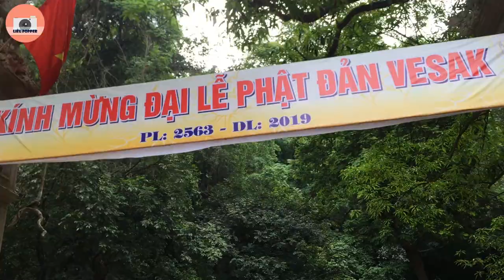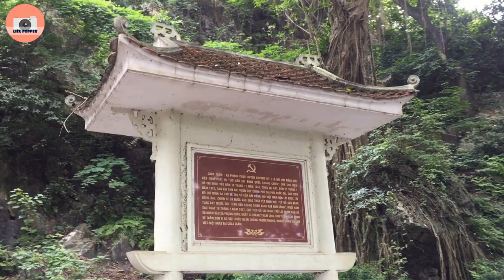Chùa Trầm - Chương Mỹ (Bí Ẩn Trong Hang Sâu) Hà Tây Trip Tập 2 | Liêu Popper Vlogs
LIÊU POPPER VLOGS YOUTUBE CHANNEL
Chùa Trầm là một quần thể nhiều ngôi chùa tọa lạc trên núi Trầm (hay còn gọi là Tử Trầm Sơn), thuộc địa phận xã Phụng Châu, huyện Chương Mỹ, Hà Nội, cách trung tâm Hà Nội khoảng 25 km, xưa là làng Long Châu, tỉnh Hà Đông. Địa thế chùa rất đẹp với các núi nhỏ chung quanh như núi Ninh Sơn, Đồng Lư, Tiên Lữ.
Tại phía Tây đất Tử Trầm, huyện Yên Sơn (nay là núi Trầm, huyện Chương Mỹ, Hà Nội) có hơn mười ngọn núi đá chạy dài gần một dặm, phong cảnh thanh tú đáng yêu. Bên trong có một cái động đá, bên dưới có chùa, tiền Thánh Vương lập cung ở đó, thường đến chơi luôn và đổi tên là xã Phụng Châu. Ở phía đông núi có một hòn đá nhô lên, rất giống hình con cóc tía.

Tương truyền xã ấy có một người tên là Trâu Canh nhà nghèo, phải đi làm thuê kiếm ăn. Một hôm, ông đang nhổ mạ ở khe núi chợ có một chú khách Trung Quốc đi qua nói rằng: Tôi có một ngôi đất tốt, nếu có ai xin tôi sẽ cho ngay. Ông nghe thấy khách nói, liền bỏ mà chạy đến trước mặt vái chào và mời về nhà.

Ông chỉ chuẩn bị được một niêu cơm bé đem ra cho khách ăn và nói với khách rằng: May mắn được gặp ông, thế là nhà tôi có phúc. Chỉ vì nghèo túng, nên bữa ăn quá đạm bạc. Nếu ông cho tôi một ngôi phúc địa, đời sau phát đạt, không bao giờ chúng tôi dám quên ơn.

Khách thấy ông thành khẩn, bèn dẫn ông đến chỗ con cóc tía bên cạnh núi chỉ vào bảo ông rằng: Chỗ đất này rất đẹp nếu làm nhà ở thì tất sẽ giàu sang. Nhưng sau khi đã được gần vua chúa rồi thì phải dời nhà đi chỗ khác ngay chứ không nên ở lại dù chỉ một ngày.

Ông theo lời khách làm gian nhà tranh chỗ đó để ở, được ba năm. Bấy giờ trong làng có tục lệ đánh cá. Ao cá ở bên cạnh núi trước cửa nhà ông dài rộng mỗi bề độ vài trượng. Dân làng đem dó và lưới xuống ao đánh cá. Ông ở dưới ao lấy dây buột đó cá vào người. Dây buộc tự nhiên đứt ông phải leo lên bờ lấy một đoạn dây mây quấn vào ngang thắt lưng thay dây cũ. Bỗng thấy dương vật cương lên, cứng rắn lạ thường. Ông chỉ có một chiếc khố rách, sợ không che đậy được nên phải đứng ở dưới ao, không dám lên bờ. Bấy giờ dân làng đã lục tục kéo nhau về, chỉ còn một mình ông ở lại.

Sau mẹ ông đến tìm, thấy một mình ông ở dưới nước, bèn quở mắng ông sao lại về chậm. Ông cởi đó cá ra đưa cho mẹ đem về, rồi cởi dây mây ở ngang thắt lưng ra, thì thấy dương vật dần dần xìu nhỏ lại và mềm nhũn ra như thường.

Sau khi ông về nhà, mẹ ông hỏi vì cớ gì mà phải ở lại dưới ao. Ông cứ thực thưa với mẹ. Mẹ ông bèn lấy dây mây phơi khô để lên gác bếp rồi thỉnh thoảng sai ông lấy dây ấy đeo thử vào người thì thấy dương vật cương cứng. Lần nào cũng hiệu nghiệm như thế.

Bấy giờ vua Trần Dụ Tông bị bệnh liệt dương, các thầy thuốc chữa mãi không khỏi. Vua cho sứ giả đi rao khắp trong nước, hứa người nào chữa khỏi, thì vua sẽ cho ăn một nửa dân lộc thiên hạ.

Sứ giả đến làng ông. Mẹ ông gọi sứ giả vào hỏi: Liệt dương là bệnh gì ? Sứ giả cứ thực nói cho bà biết. Bà nói: Nhà tôi có một vật có thể chữa khỏi được cho vua. Rồi hai mẹ con đem dây mây theo sứ giả vào Kinh dâng vua. Vua đeo dây mây vào, quả nhiên dương vật hoạt động trở lại, sau sinh được hai Hoàng tử.

Vua cho ông là thần y bèn lưu lại ông ở trong cung để trông nom thuốc men cho vua, vua ban thưởng rất hậu và sủng ái hơn tất cả mọi người.

Từ khi được Vua sủng ái, ông quên mất lời dặn chủa chú Khách, không dỡ nhà đem đi chỗ khác. Sau con ông thông dâm với cung nữ. Việc bị phát giác, con ông bị tử hình, còn ông thì bị đuổi về. Gia tư điền sản bị tịch thu hết, ông lại bị đói rét như ngày trước.

Chỗ nhà ông ở phía trước có mấy mẫu ruộng cao hình giống như chiếc bàn dao cắt thuốc, cho nên nổi tiếng về nghề làm thuốc. Nhà ở cạnh núi, mỗi khi mặt trăng tà chiếu, bóng núi đổ xuống, trông như con cóc ở trên nóc nhà, còn người thì như đang ngồi tại cung trăng, cho nên được gần vua chúa, ra vào nơi cung cấm. Chỉ hiềm nhà ở cạnh núi, địa thế bức bách, phía trước lại hướng về kiếp sơn, đi lại vô định, cho nên giàu sang không được lâu”.

© Bản quyền thuộc về Liêu Popper
© Copyright by Liêu Popper ☞ Do not Reup